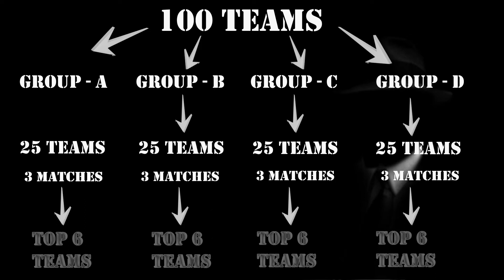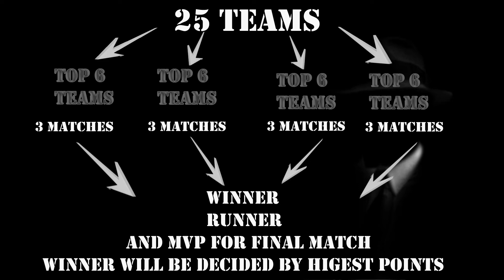TPA SCRIMS TOURNAMENT FULL DETALIS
REGISTER BEFORE : 19 TH
PPAY , GOOGLE PAY , PAYTM :::: 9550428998